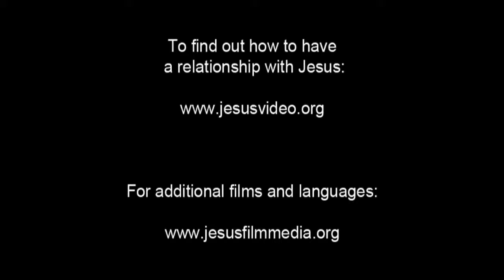Disciples Chosen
Jesus spots a tax collector named Matthew Levi at the gate. He collects toll money for customs as people pass through. As Jesus looks at him, Matthew senses it and looks up.

Matthew watches Him go for a moment. Silently, he stands and leaves everything to follow Jesus. Later Jesus goes up a hill to pray. He prays the entire night to God. When He comes down from the hill the next morning, He gathers His followers. From them, he chooses 12 apostles.

Simon (who Jesus named Peter) and Simon's brother Andrew had been the fishermen who experienced the miracle of a large catch of fish. Then Jesus chooses James and John, Philip and Bartholomew. And He chooses Matthew, the tax collector he had called at the gate. And finally Jesus chooses Thomas, James son of Alphaeus, Simon the Zealot, Judas son of James, and Judas Iscariot, who would betray Jesus.